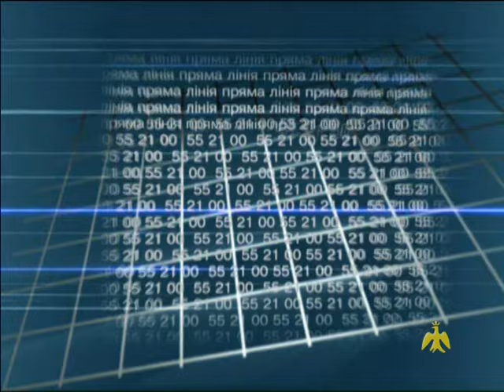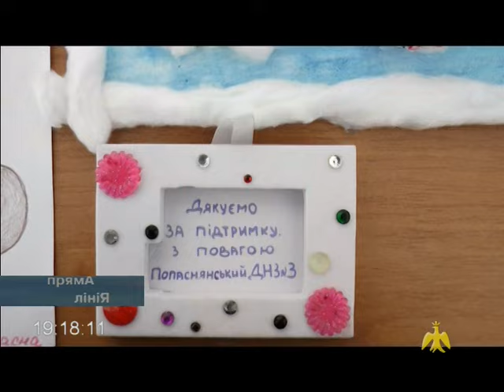Пряма лінія. Освіта Івано-Франківська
Гості студії ОТБ "Галичина" - директор Департаменту освіти МВК Ігор Смаль та його заступниця Мар'яна Продан.